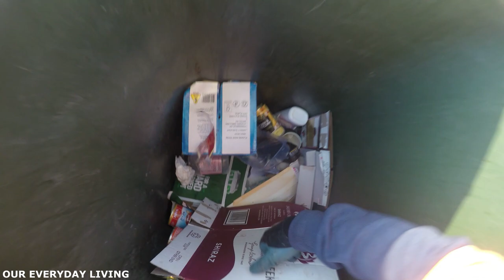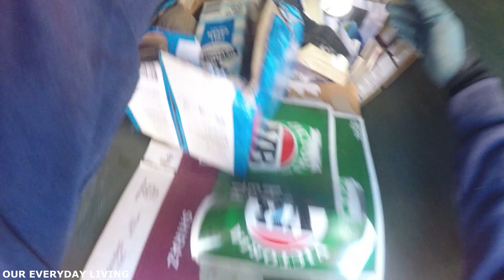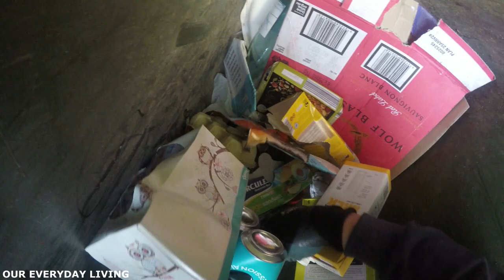DIMPSTER DIVING ''WE'VE GOT SOME DAM GOOD DRINKERS HERE''